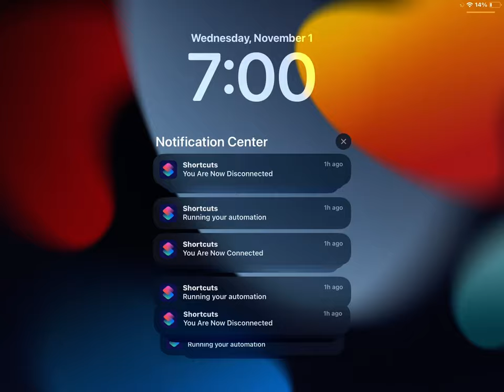November 1, 2023